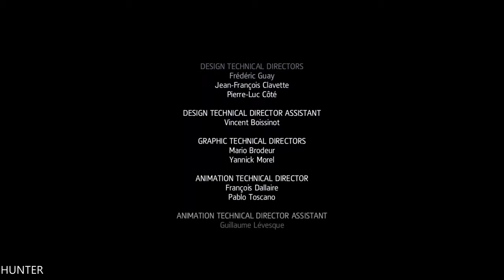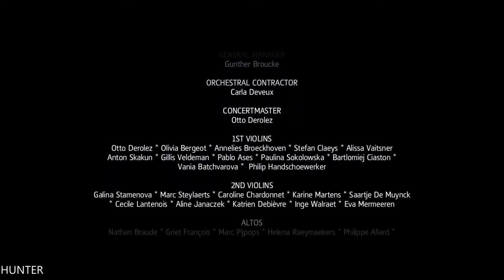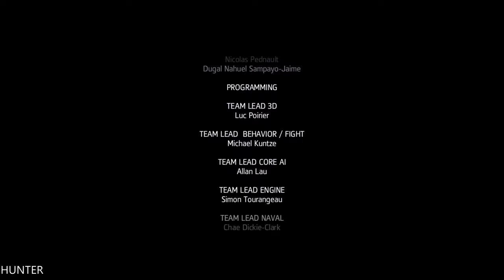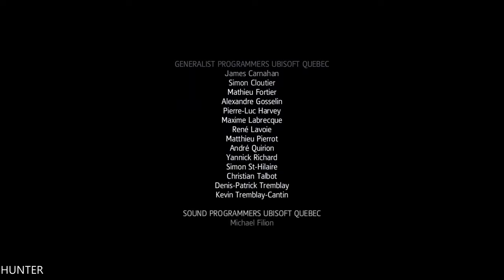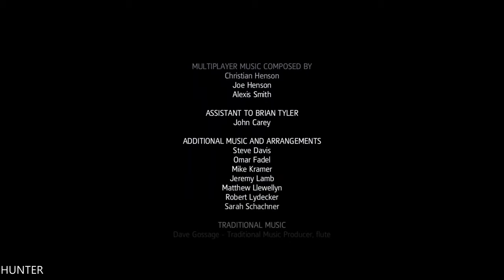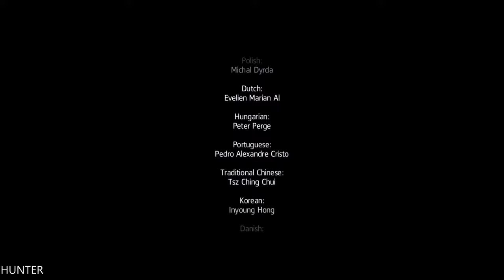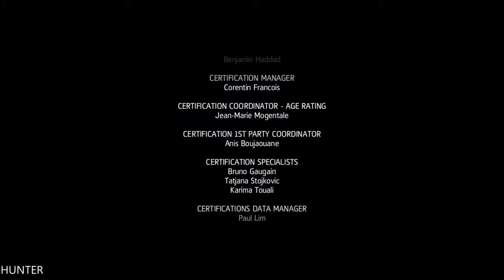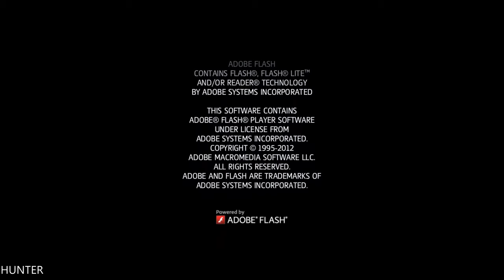Assassins Creed 4 Freedom Cry - Part 8 END FINAL LETS PLAY REAL 4K 60FPS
Assassin's Creed Freedom Cry is an action-adventure video game developed by Ubisoft Quebec and published by Ubisoft. Set in the French colony of Saint-Domingue (present-day Haiti) between 1735 and 1737, Freedom Cry follows Adéwalé, a prominent supporting character from the 2013 title Assassin's Creed IV: Black Flag. While attempting to disrupt Templar activities in the Caribbean Sea

PC SPECS:
- cpu: INTEL i9 9900K 4.86ghz
- mainboard: ASUS ROG STRIX Z390-F GAMING
- vga: ASUS RTX 2080 Ti Strix OC 11GB
- ram: KINGSTON PREDATOR DDR4 32GB 3466 MHZ CL15
- ssd: SAMSUNG 970 Evo 1TB M.2 SATA 3400/1500
-hdd : WDD RED 6tb x3
- psu: EVGA 1300WATT
- cpu cooler: CORSAIR H100I V2 HYDRO SERIES
-case: Phanteks Enthoo Evolv atx + RGB LED